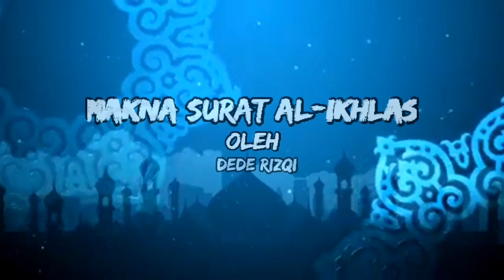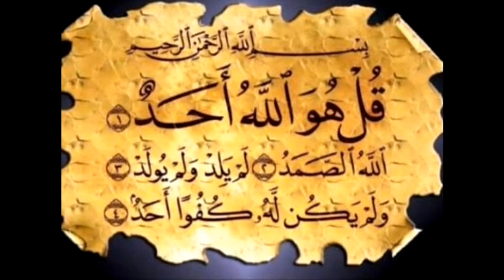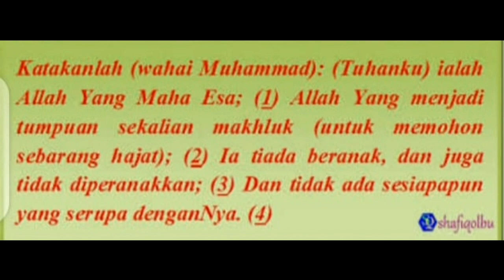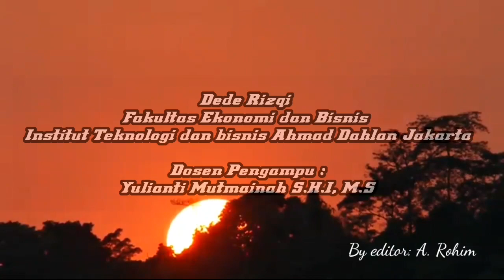Makna surat Al-Ikhlas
Nama  : Dede rizqi
Jurusan : Manajemen
Tema : Makna surat Al-Ikhlas
Matkul : praktikum Al Qur'an
Dosen Pengampu : Yuliyanti Mutmainah S.H.I, M.S